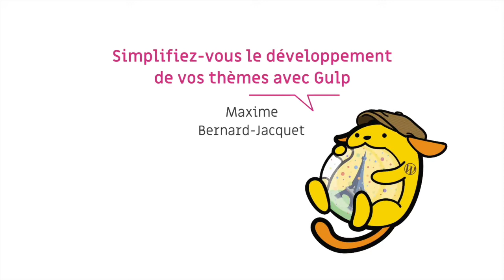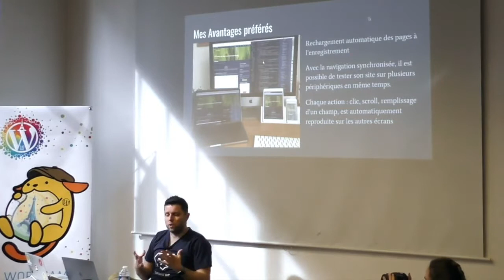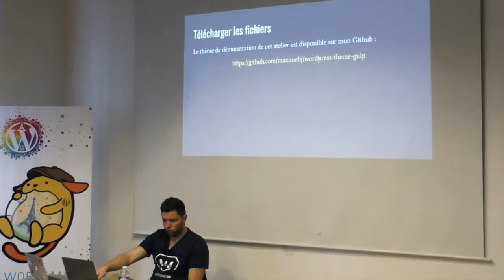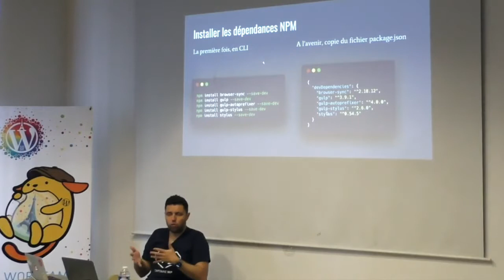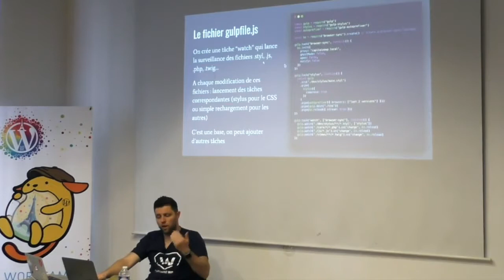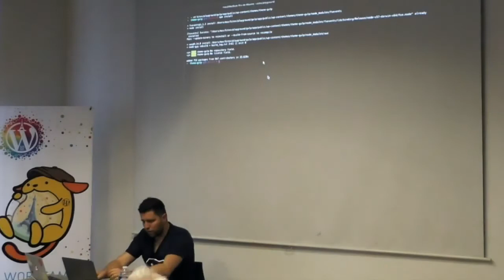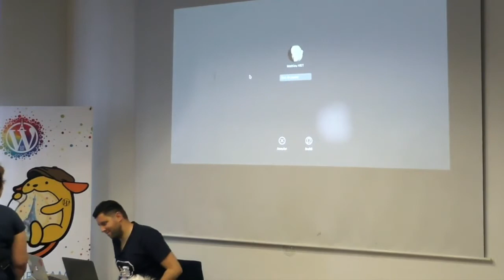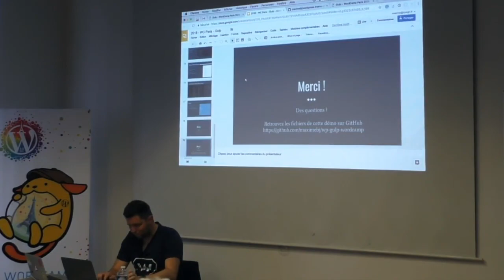Maxime Bernard-Jacquet: Simplifiez-vous le développement de vos thèmes avec Gulp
Avez-vous déjà entendu parlé des outils tels que Gulp, Grunt, Webpack… ? Ils vous permettent d’accomplir des tâches en direct lors du développement de votre site, comme recharger le navigateur à chaque modification, synchroniser le site sur votre mobile, tablette et ordinateur afin de tester le responsive, compiler vos fichiers CSS et JS et les optimiser.
Un outil comme Gulp est facile à installer sur votre projet WordPress, même pour les allergiques de la ligne de commande, et vous apportera de nombreux avantages lors de votre développement :
Compilation de vos styles (Sass, Less, Stylus)
Compression de vos CSS et JS
Live Reload
Browser Sync
AutoPrefixer